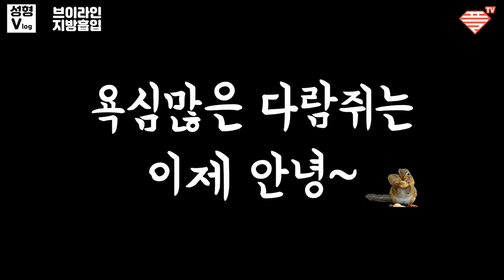(ENG CC)[얼굴 지방흡입-볼살 지방흡입+브이라인]볼살이 여자 얼굴에 미치는 영향♥사각턱 과 보름달 같은 얼굴살 실종 쌉가능?♥막판, 뒤집어지게 미친 [V라인 턱선] 실화냐?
오늘은 욕심많은 다람쥐 같은 볼살을 가진 “배하은”양의 이야기를 가지고 왔습니다.

항상 똥고발랄한 성격에 베이글같은 몸매를 가진 그녀.

어릴때부터 두툼한 얼굴살과 볼살 때문에 스트레스가 이만저만이 아니라는데요.

44사이즈 옷만 입지만, 66사이즈 옷입고 다니는 듯한 얼굴이라고 놀림을 당한다는데~ㅠㅠ

그런 볼살 콤플랙스를 없애기 위해 "볼살 지방흡입"을 결심을 했는데요

'볼살 지방흡입'으로 욕심많은 다람쥐가 정말 레알 진심 바뀔까요?

그녀가 그렇게 소원이던 브이라인을 가질수 있을까요?

우리 한번 같이 알아보도록 하지요~@

후반부에는,
볼살 지방흡입 후 그녀의 뒤집어지게 미친 턱선이 살아있는 후기영상을 보실 수 있습니다

끝까지 지켜보시면 “볼살 지방흡입”이 얼굴에 미치는 영향이 어느정도 인지 아시게 될 겁니다

연애의 참견,연애의 참견3

$$주의$$

부산 데이트폭력,박시연